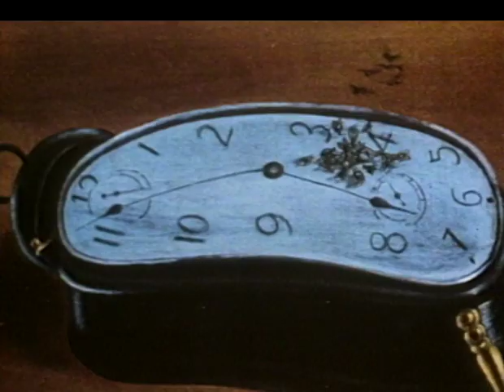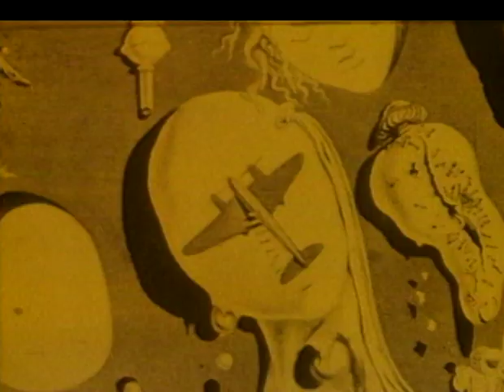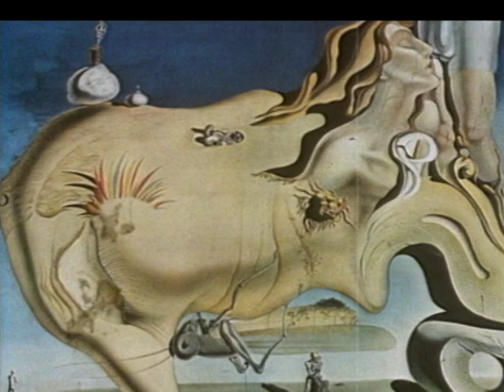Salvador Dali - Surrealismus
Salvador Dali wurde am 11. Mai 1904 in Katalonien geboren. Er zählt zu den wichtigsten Malern des 20. Jahrhunderts. Seine Arbeiten lassen sich dem Kubismus sowie dem Surrealismus zuordnen. Dali verstarb im Alter von 84 Jahren in Katalonien. .